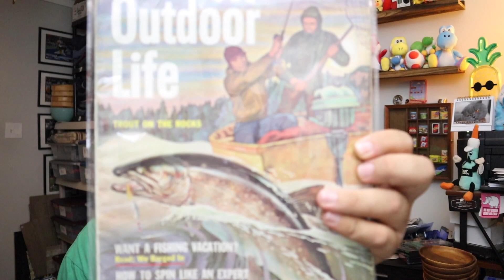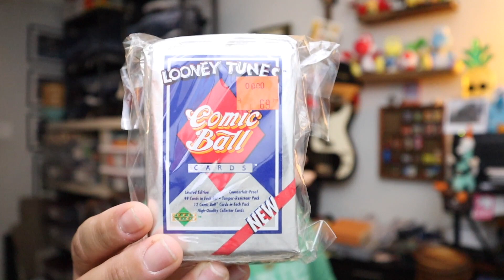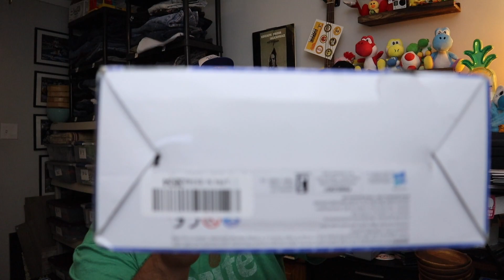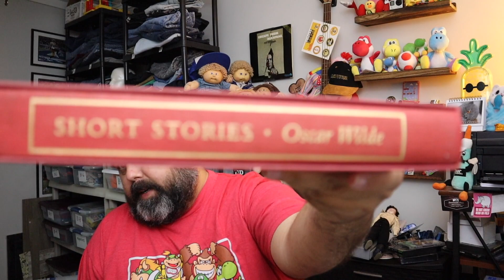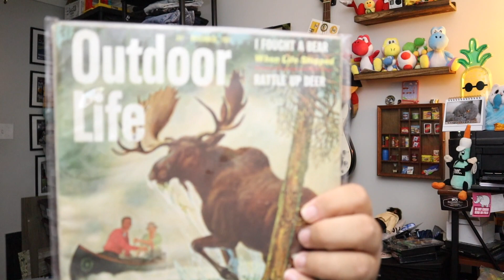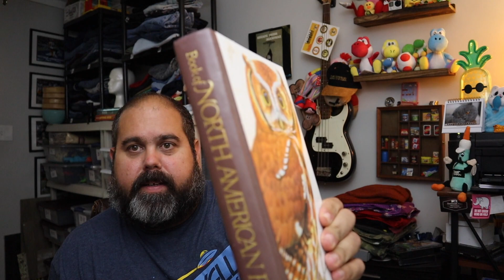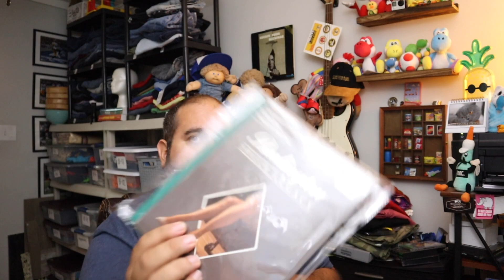We make our living selling stuff like this!! BOLO alert!!